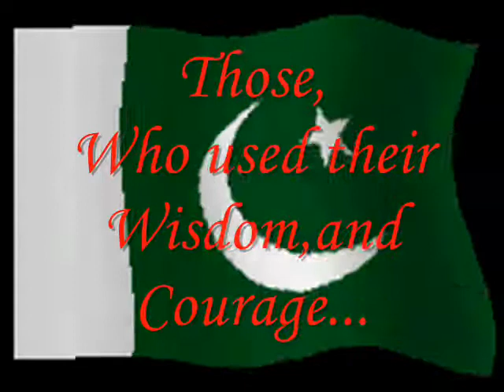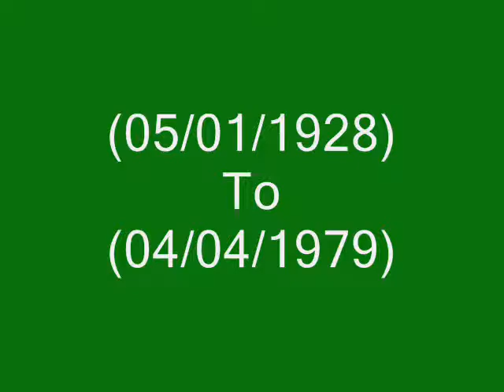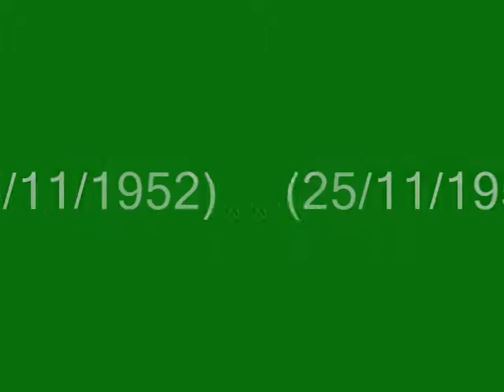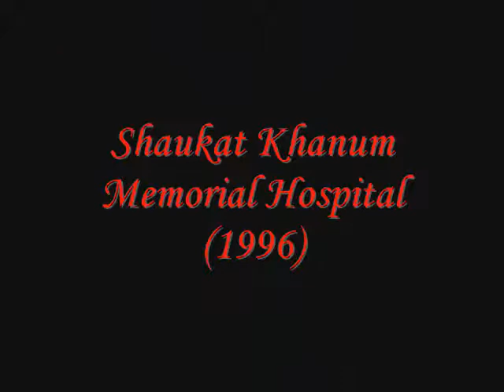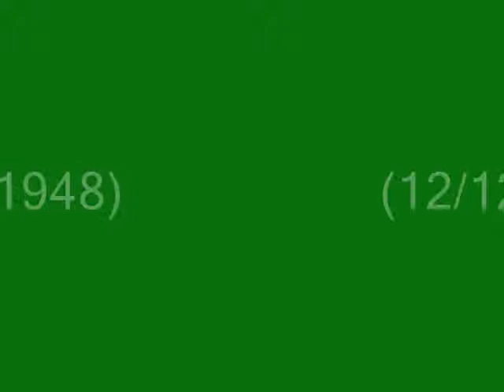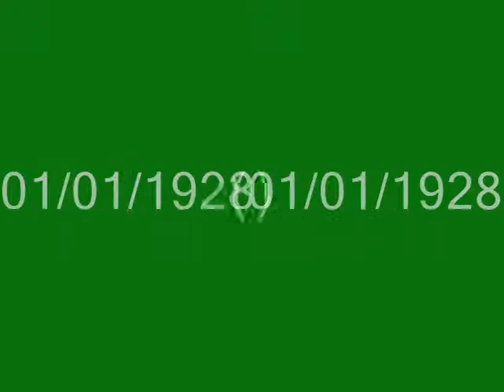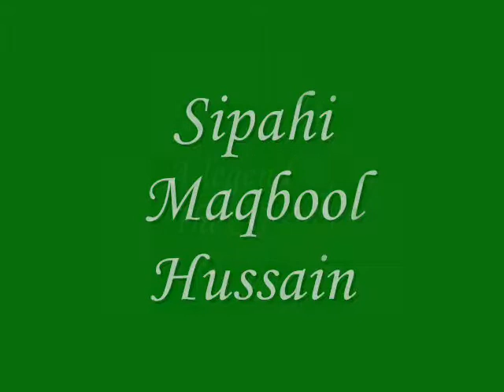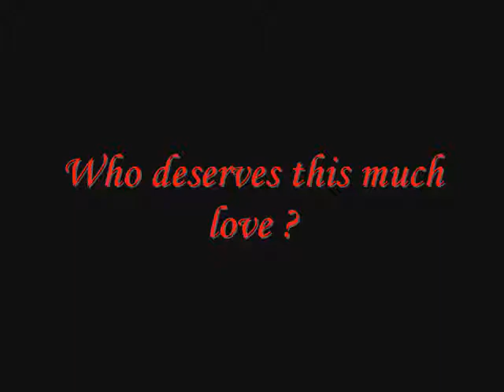Pakistani Heroes (Barazai)